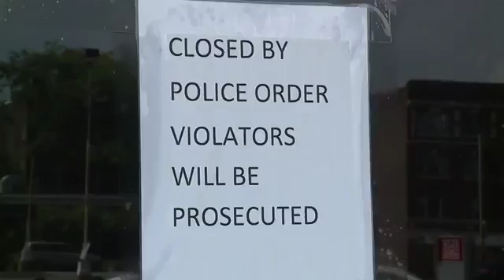26540 governance economics WEWS nightclub closes